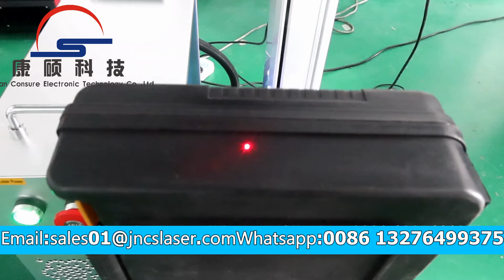split fiber laser marking machine for thick material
The fiber laser marking machine was specially developed for industrial marking. The robust design with maintenance-free laser source guarantees constantly precise marking on the workpiece. Thanks to the modular structure of the laser and the large number of possible options, you can optimally adapt this to your existing processes.
 This machine is suitable for marking thick material, large size material. Stand type, desktop type standard column 500mm, split type column is 1200mm.